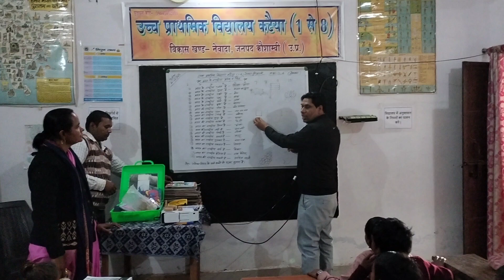कटैया विद्यालय के वर्ष 2024 से पहले की शैक्षिक गतिविधियों।(2)